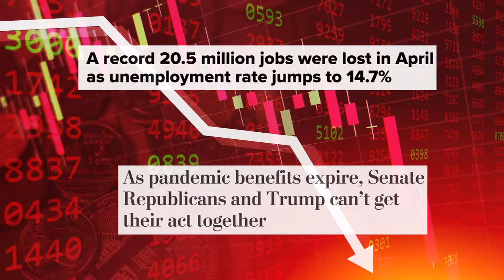Keep The House FLIP THE SENATE - Democrats 2020 Music Video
America needs another Blue Wave in the 2020 elections.  It’s vital to keep the Democrats majority in the House and to flip the Senate from Red to Blue.  And, of course win the White House.  To inspire Democrats, Independents, and Republicans who will prioritize the country over the party - we bring you KEEP THE HOUSE - FLIP THE SENATE, an original high energy get-out-the-vote song to inspire people to vote for Democrats in the 2020 elections. Please post and forward to others hoping for Democrats to get control and help stabilize the political climate in the USA.